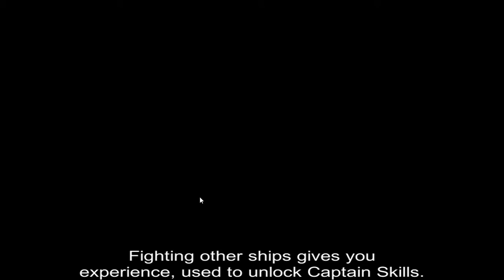The Pirate Caribbean Hunt P status and B LOM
Attack port
Clear the 300 yards (1 min 16 secs - 3m 17 s)
Click Open
Dock with Pirate status
Buy LOM
OW
Example
Capture  a floating wreck (5 min 40secs)
It too will show the flag (LOM)
Dock (7 min 39 secs)
Alas LOM disappears